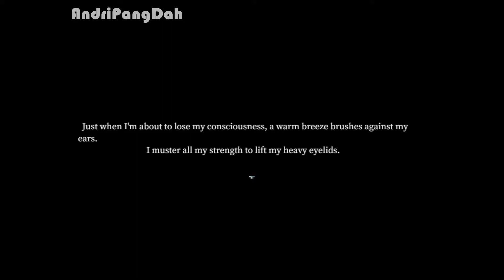Tales of the Black Forest #1 | Chapter 1: Deer Skull Kaidan | Walkthrough